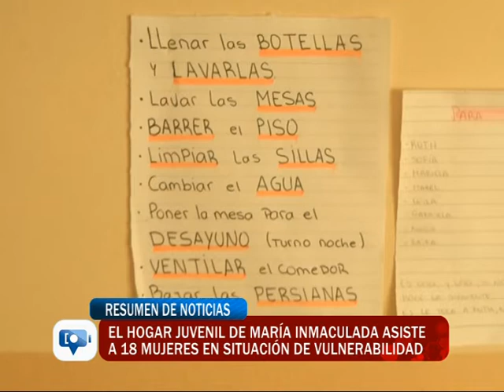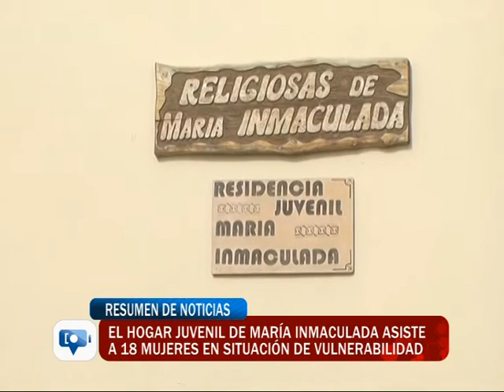EL HOGAR JUVENIL DE MARIA INMACULADA ASISTE A 18 MUJERES EN SITUACION DE VULNERABILIDAD